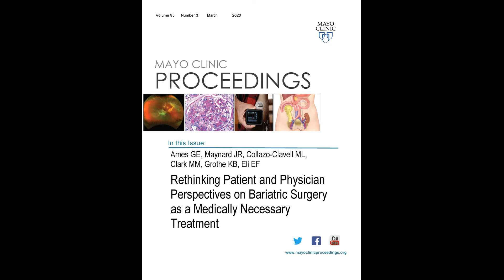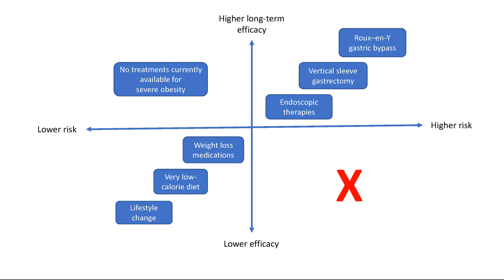Patient and Physician Perspectives on Bariatric Surgery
Dr. Gretchen Ames, a Clinical Health Psychologist in Bariatric Medicine and Surgery at Mayo Clinic in Jacksonville, FL, reviews her article appearing in the March 2020 issue of Mayo Clinic Proceedings, which looked closely at the safety and efficacy of the underutilized treatment of bariatric surgery for patients with severe obesity. Dr. Ames notes one common barrier includes the misperception that resorting to surgical intervention indicates a failure on the patient’s part and that lifestyle changes and willpower alone should be enough to induce large, sustained reductions in body weight. She notes clinicians can provide valuable counseling to insure patients suffering with severe obesity have the opportunity to learn more about the most efficacious interventions.